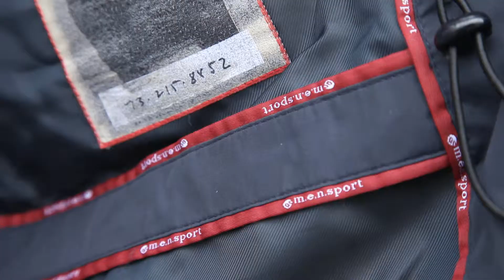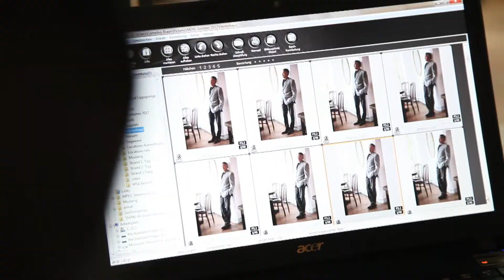G&G For Men - M.E.N.S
collectie voorjaar 2013 m.e.n.s